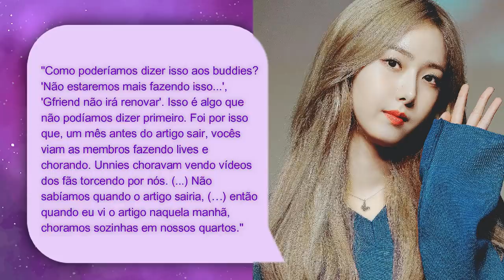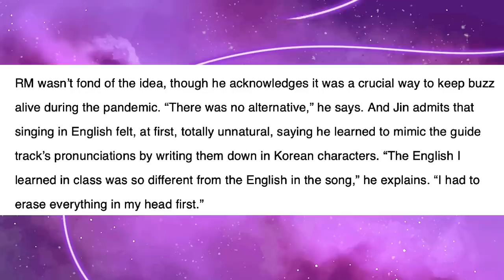POR QUE A HYBE ESTÁ DESTRUINDO SEUS GRUPOS DE KPOP?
Hoje viemos trazer uma análise sobre a administração da Hybe e como ela vem destruindo seus grupos. Desde o disband abrupto do Gfriend e Nu’est ao descaso com o Próprio BTS (maior ato da empresa) Vem entender essa situação e falar mal da Hybe com a gente.

MINUTAGEM:

00:00 - BTS fala sobre pensar em disband (2018)
00:34 - Intro
02:14 - HybeCorporation
02:32 - disband do Gfriend
06:05 - disband do Nu'est
09:29 - TXT
11:42 - BTS
14:35 - Parceria Hybe EDU e YG Plus
17:34 - Conclusão

Quem somos?